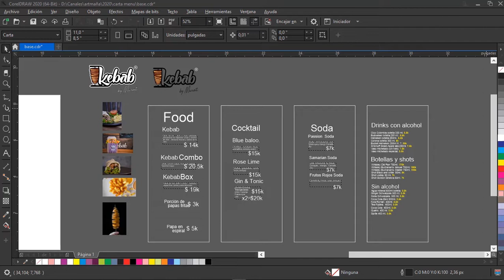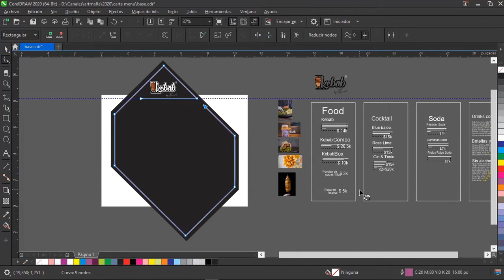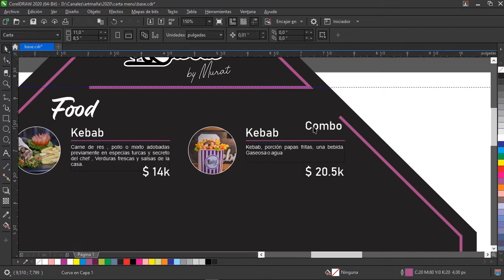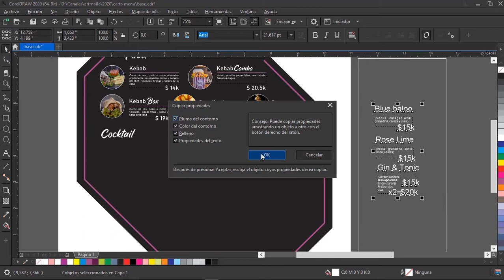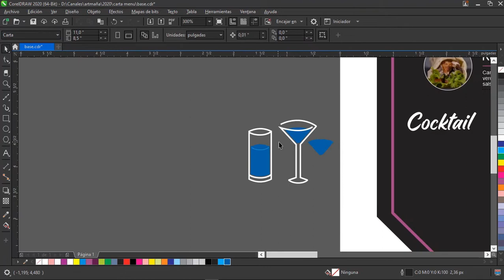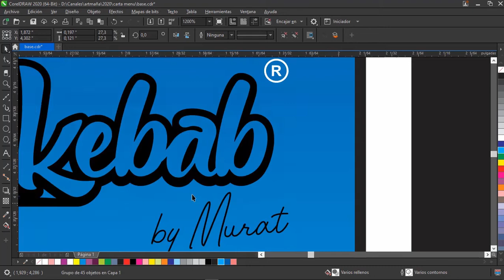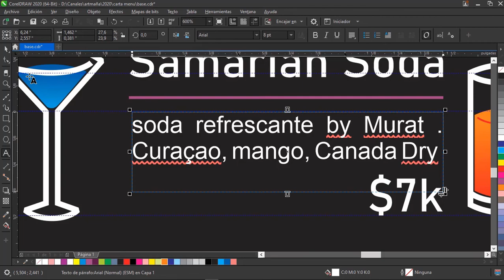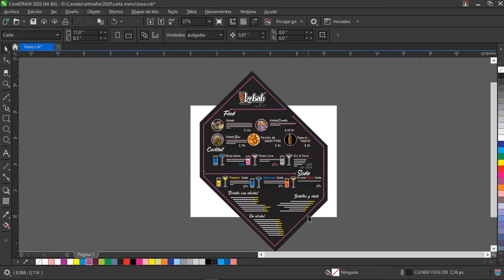CURSO de DISEÑO de CARTA MENÚ para RESTAURANTE BAR en CorelDRAW 2023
Hoy CREAMOS una CARTA MENÚ con un diseño espectacular que tal te parece? cuentame en comentarios aqui abajo!!!

🖤 Te gusta la ciencia, acompáñame aquí! (cosmolapso)